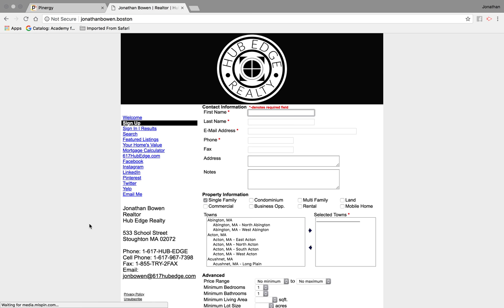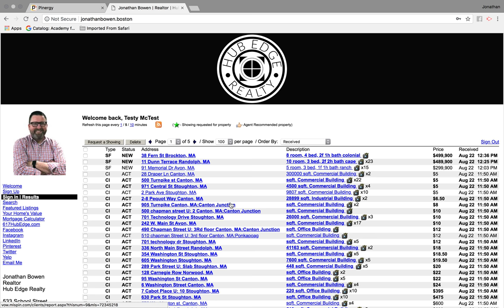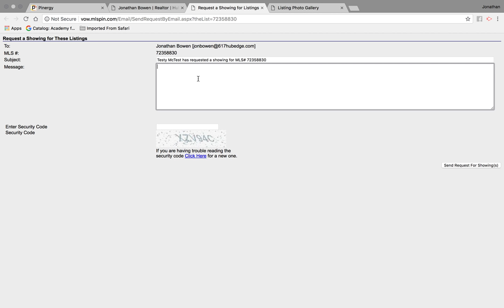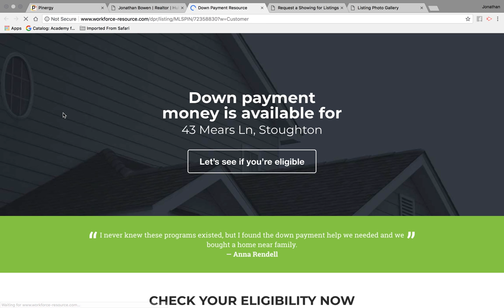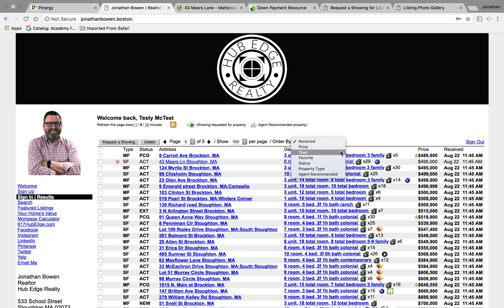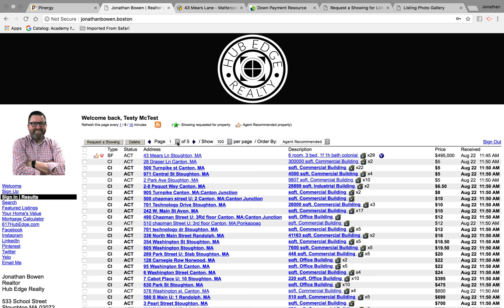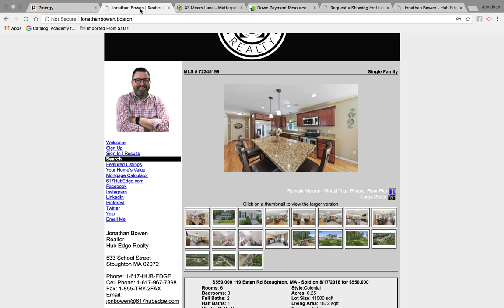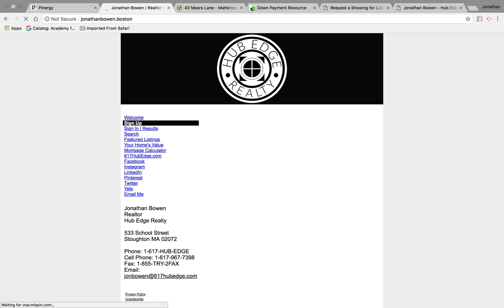Jonathan Bowen | Realtor | Hub Edge Realty | Virtual Office Website (VOW) | Tutorial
A video tutorial... Maximizing the usage of Jonathan Bowen's Virtual Office Website (VOW). You simply can't get closer to MLS data.

Search Real Estate...

Transcript

Hey folks, it's Jonathan Bowen with Hub Edge Realty. How are ya? Ahm, we are gonna go through my Virtual Office Website (VOW) today which is a website provided to me by Pinergy, ah, actually by, ah, MLS Property Information Network which is the purveyor of Pinergy. So this site I've had since, I don't know, 2003? 2004? I don't even remember when, ahm, MLS PIN, ah, activated these but they haven't done any work on them, ah, haven't updated them since, ahm, these sites were first introduced. So it's a terrible lookin' site, there's no doubt about that, ahm, but the good news is..., is that you literally cannot get closer to MLS data than by using this site, I don't care who tells you what, it's wrong, this is number one, this is the best, ah, if you want MLS data, it's not gonna be the prettiest but it's going to come directly from the MLS. You can't get closer, okay? So let's go through this, ahm, as quickly as possible and, ah, let's take a look. So this is, excuse me, this is my "Welcome" screen, you can read that if you'd like, okay? Ahm... What we're gonna do here is, we're gonna pretend that we are a client named Testy McTest and, ahm, we're gonna click on this "Sign Up" page. Now this is what you would do if you were a buyer and you wanted to  search for some real estate and you wanted to get real estate listings sent to you in your email, ahm, I think it's best to get them sent every day. So if you're interested in working with me, I know you are, ahm, fill out this information and I'll get your search squared away, okay? So, we are gonna go ahead to the "Sign In" tab because we already have a, an account, okay? And I'm gonna sign in and, ahm, what I'm gonna tell you here now is, when you sign up for an account, you and I will be working together, ahm, or if you want to work with any other Hub Edge Realty agent, they have their own personal VOW pages and, ahm, you can work with them, ah, their VOW page will look different, that's no big deal, okay? But... Here's what's cool, we're gonna go over to the Pinergy site and we're gonna see Testy McTest here, okay? And what I've done here is, I've set up three different searches for Testy McTest. Unfortunately, you won't be able to see this map search which is the coolest search, ahm, this is a search that I did, ah, in a five-mile radius from my home, ahm, and let's click on that, we're in the back end of Pinergy, un-unfortunately, you can't see this but I can help you with this, okay? Ahm, we have all types of criteria here, ah, single families, condominiums, I can do anything here, I, if you want to do open houses only, I can do that. Ahm... So many different options, okay? If you want me to create a custom map, maybe you're a builder or a developer, and you only want to buy a piece of property in a certain subdistrict or a certain, ah, zoning area, I can help you with that, ahm, you won't see the map, again, but I will create it exactly to the dimensions of those, ahm, districts or subdistricts, okay? Ahm, alright, so, we're gonna go back to, eh, well, let's go back to Testy McTest, and I've got two other searches set up for Testy McTest, ah, a Brockton multi-family search, all multi-families in Brockton or Stoughton single family search, all single families in Stoughton, okay? Ahm, so all of those are all jumbled together within the "Results" page on your personalized page, okay? So, what we're  gonna do here is..., we are going to, well, let's go to, ah, let's go to the last page here and just check to see what we have, okay? We're gonna go to 43 Mears Lane in Stoughton, okay? We're gonna click on that, and you can see all 29 photos, okay? If you want to see larger photos, you click on this button, another tab pops up and, ah, you'll be able to see the larger photos, okay? Ahm... Again, this is not the best looking site in the world but it does what you need better than any other site in the world and that is to have access to all MLS listings, okay? Now, we're gonna stay with 43 Mears Lane in Stoughton, there are some really cool things you can do here, you can "Request a Showing", okay? Boom! Ah, you gotta fill out a little security code thing, you can send a message, ahm, I will get that email, ah, and we'll set up a showing to get into that property...